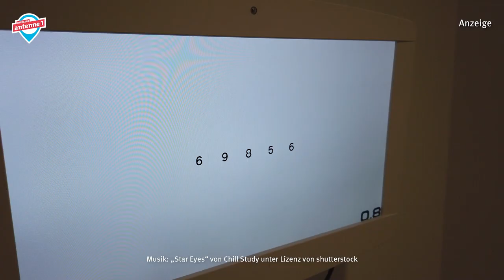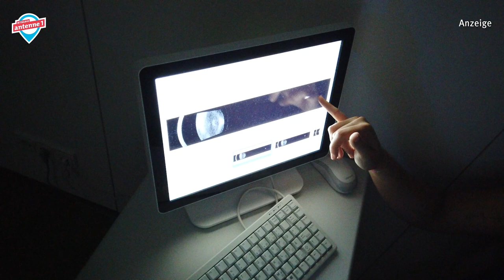Augen lasern bei Bányai Augenheilkunde mit Nico Auger von Antenne 1 aus Stuttgart – Teil 1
Augen lasern bei Bányai Augenheilkunde Neue Augen mit Antenne 1 aus Stuttgart – Nico Auer begleitet Thomas zu einer klaren Sicht ohne Brille – Teil 1 der 3 teiligen Video Reihe

🌐 Augenlasern bei Dr. Bányai | kostenlose Erstberatung Augenzentrum Dr. Bányai: Ihr Spezialist fürs moderne Augenlasern